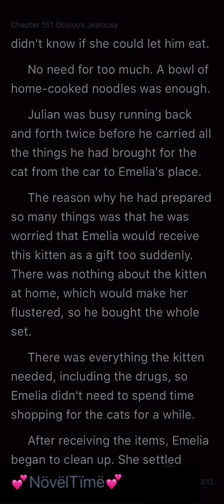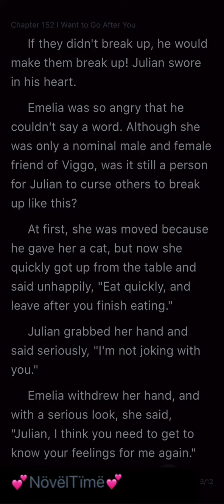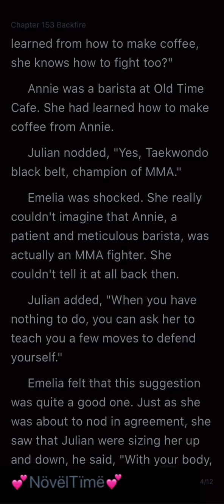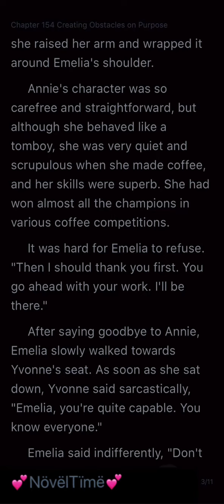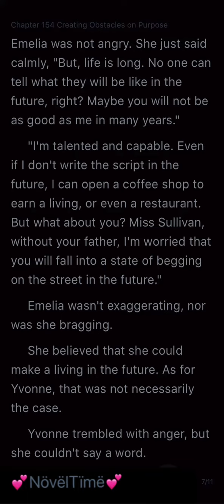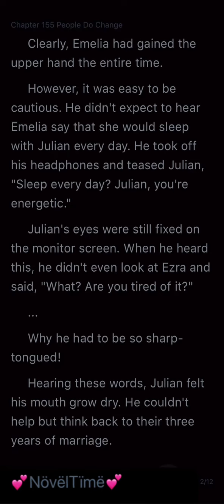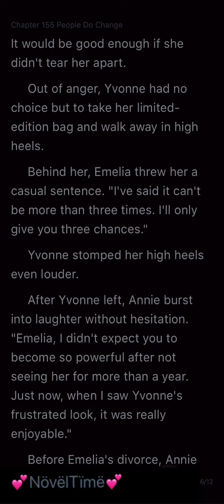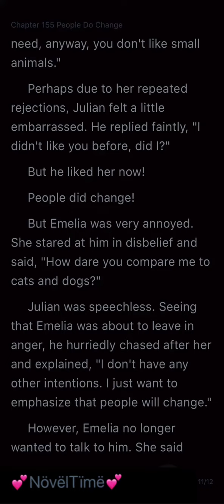Darling, Please Love Me Again (Chapters 151-155)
DARLING, PLEASE LOVE ME AGAIN
Chapter 151 Obvious Jealousy
Chapter 152 I Want to Go After You
Chapter 153 Backfire
Chapter 154 Creating Obstacles on Purpose
Chapter 155 People Do Change